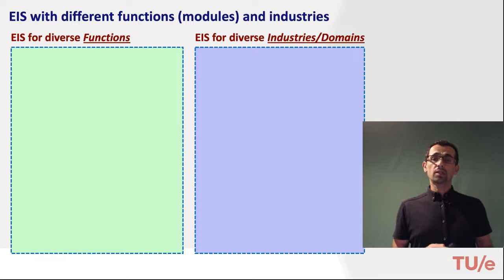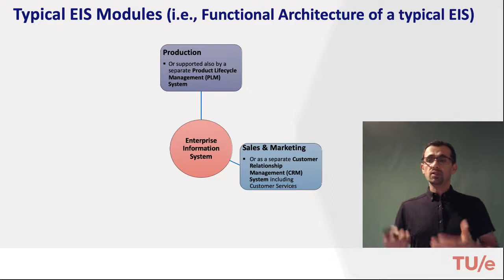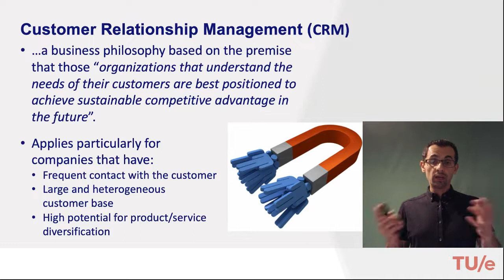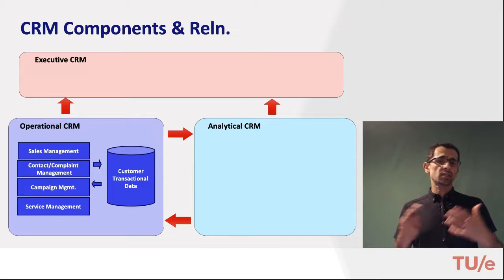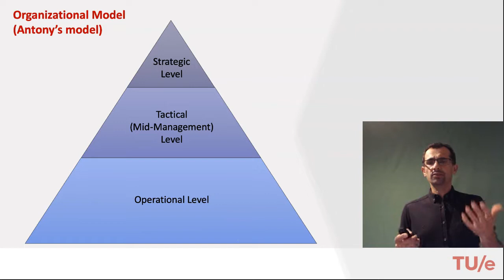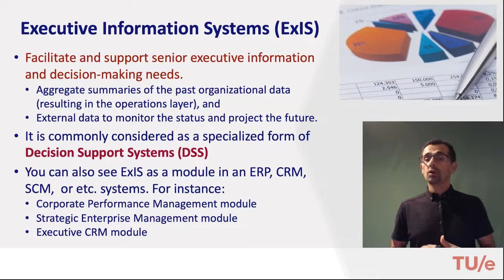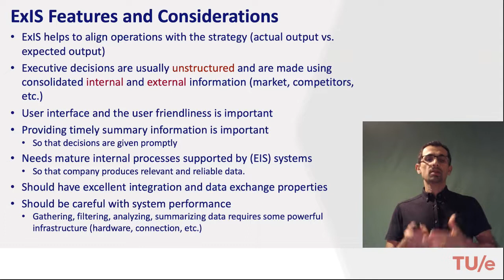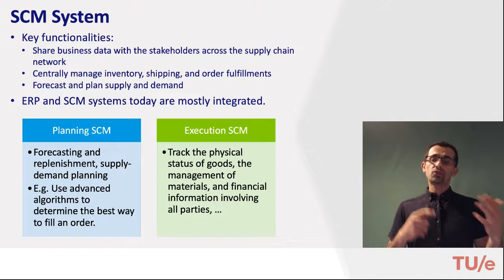1BK70 Module 2.2 - ES Functional Architecture